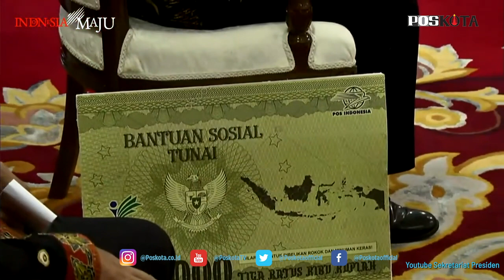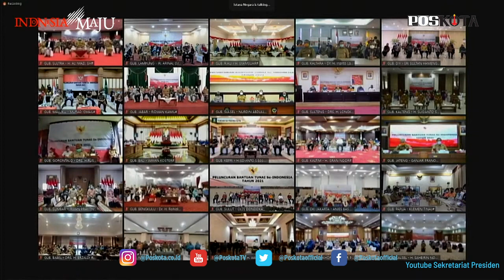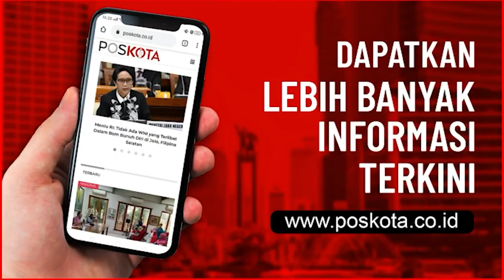PEMERINTAH RESMI MELUNCURKAN BANSOS 2021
Presiden Joko Widodo memimpin penyerahan bantuan sosial di Istana Negara, Jakarta

SC : Youtube Sekretariat Presiden